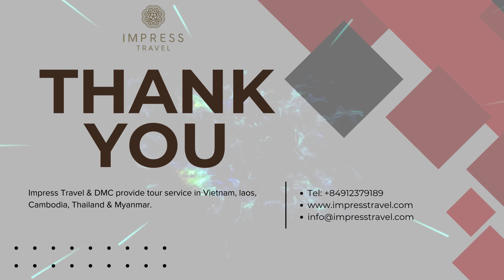Hanoi to Ninh Binh Tour & hotel: One day, 2 days to visit Tam Coc, Bich Dong, Bai Dinh, Trang An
Ninh Binh Vietnam - Today, this video is for a guide for the BEST trip to an incredible destination.

Located about 90 kilometers away from Hanoi, Ninh Binh is an excellent choice for tourists looking to explore the majestic natural wonders of Vietnam. This charming province offers a plethora of breathtaking landscapes that are sure to leave you in awe.

Ninh Binh with nickname Halong bay on Land:

Ninh Binh is a picturesque province in Northern Vietnam, often referred to as 'Ha Long Bay on land' as its spectacular limestone mountains resemble the floating islands of Halong Bay.

Uncover the hidden gem of Ninh Binh immerse yourself in its awe-inspiring limestone formations, serene rivers, and historic temples.

Boat trip:

Anexciting experience to explore the peaceful beauty of Ninh Binh !

The Tam Coc boat tour offers an amazing journey through picturesque landscapes, where you will glide along the Ngo Dong River and explore enchanting caves. This Tam Coc boating experience is a must for those seeking the serene natural beauty in Ninh Binh, Vietnam.

Trang An Landscape Complex

Situated near the southern margin of the Red River Delta, the Trang An Landscape Complex is a spectacular landscape of limestone karst peaks permeated with valleys, many of them partly submerged and surrounded by steep, almost vertical cliffs. Exploration of caves at different altitudes has revealed archaeological traces of human activity over a continuous period of more than 30,000 years. They illustrate the occupation of these mountains by seasonal hunter-gatherers and how they adapted to major climatic and environmental changes, especially the repeated inundation of the landscape by the sea after the last ice age. The story of human occupation continues through the Neolithic and Bronze Ages to the historical era. Hoa Lu, the ancient capital of Viet Nam, was strategically established here in the 10th and 11th centuries AD. The property also contains temples, pagodas, paddy-fields and small villages.

Hoa Lu Ancient capital

Hoa Lu Ancient Capital is the capital of an ancient Vietnamese Kingdom called Dai Co Viet in the 10th century. This small Kingdom covered an area of only 300 hectares, and reigned from the 10th century, during the Dinh and Le dynasties, to the 11th century, during the Ly Dynasty. The Kingdom was enclosed by a citadel. The citadel and the Yen Ngua limestone hills provided a good defence for this kingdom against the Chinese.

Biking tours:

Cycling Routes for Sightseeing and Nature Exploration Ninh Binh
The region is endowed with unspoiled nature with a diversified eco-system, beautiful landscapes of limestone mountains, and sincere hospitality of the local, hidden caves and tropical rainforests. In addition, this land was the first capital of Vietnam at the end of the 10th & early 11th centuries with many important construction built at that time.

It is great to explore the natural landscapes, history monument and religious sites with memorable experience such as boating, walking and biking adventures. As a local tour operator, we have organized many successful trips to make thousands of customers satisfied. We know which bicycle trails are interested, easy or difficult terrain to ride, and places you can visit on those bike routes

Tam Coc Garden Resort is boutique luxury stay at Ninh Binh. We recommend you stay here for Experience world-class service.

Tam Coc garden surrounded by paddy fields and lush greenery, Tam Coc Garden Resort features an outdoor pool and comfortable rooms with private terrace overlooking the garden or mountain. It offers free rental of bicycles and provides complimentary Wi-Fi access in the public areas.

Tam Coc garden room:

With the architecture and aesthetics complementing the beauty of natural surroundings, Sunset Valley Bungalow opens up to a fantastic sunset view, giving a place to awaken the spirit and soothe the soul. Each room has a charming feel, with wooden furniture, soft lighting, and beautiful patterned floor tiles. The bathrooms are spacious and provide all comfort necessary.

Cuc Phuong National Park:

Established in 1962, this national park is one of Vietnam’s most important protected areas. Though wildlife has suffered a precipitous decline in Vietnam in recent decades, the park’s 222 sq km of primary tropical forest remains home to an amazing variety of animal and plant life: 336 species of bird, 135 species of mammal, 122 species of reptile, 2000 plant species and counting. The Endangered Primate Rescue Center is one of the main draws for visitors.